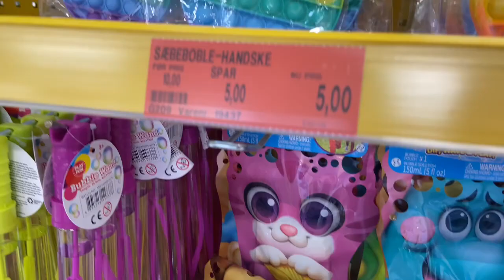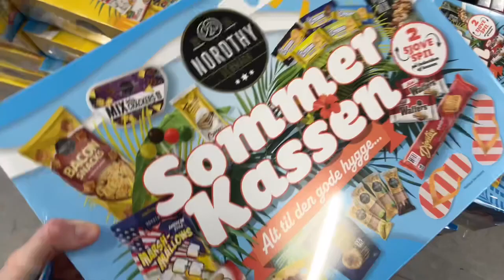Vlog - Køber cykelhjelm til Amanda og cykler ved Grenå havn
Tak fordi du kigger med. Jeg håber du har lyst til at kigge med fremover.

Tvari: Recive

Lidt om mig:
Navn: Katrine Vaag Magnussen
Fødselsdag: 03/10/1996
Bopæl: Ebeltoft
Civilstatus: Gift med Alexander
Børn: Isabella og Amanda